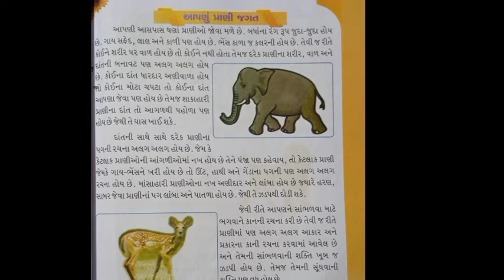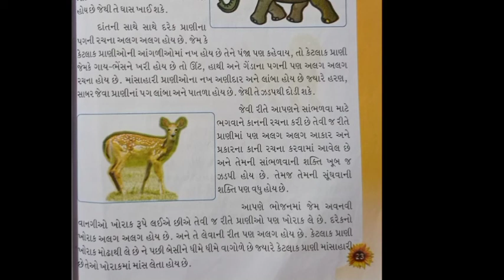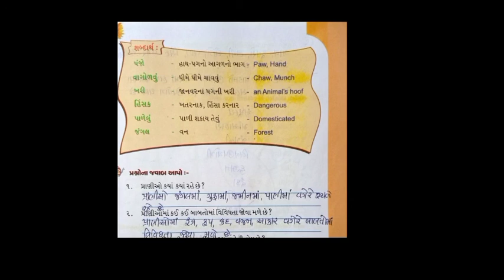NUTAN MA'AM+GUJARATI+STD 4+CH 7+PART 1